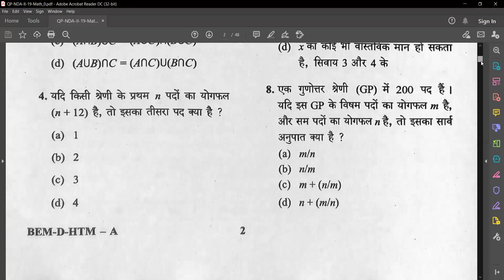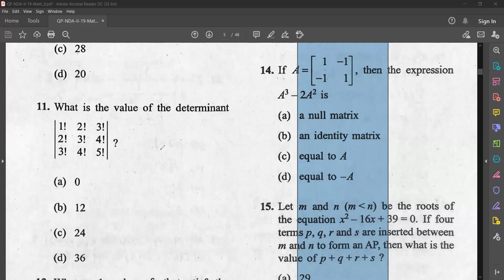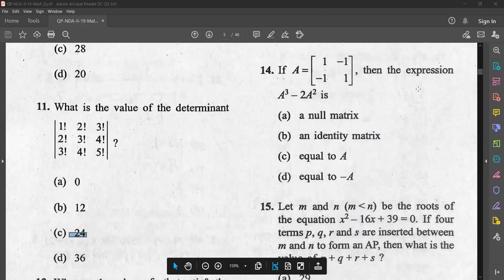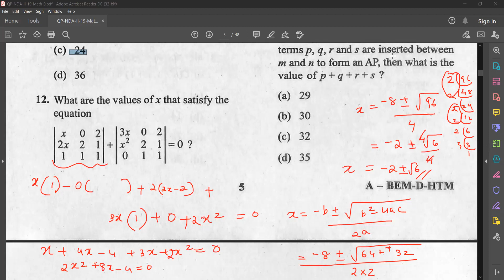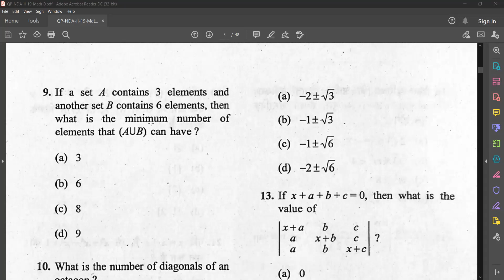NDA-II-2019 Maths Answer Discussion | Part 2 | Online Live Classes | NDA Previous Year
Live class in Zoom
Recorded Class through our Mobile App & Website
Pdf Study Material
Online Test
Anytime doubt clearance
Genius Channel
 . Pls let me know if u need any other details

NDA Mathematics Syllabus :
1. ALGEBRA
Concept of set, operations on sets, Venn diagrams. De Morgan laws, Cartesian product, relation,
equivalence relation. Representation of real numbers on a line. Complex numbers—basic
properties, modulus, argument, cube roots of unity. Binary system of numbers. Conversion of a
number in decimal system to binary system and vice-versa. Arithmetic, Geometric and Harmonic
progressions. Quadratic equations with real coefficients. Solution of linear inequations of two
variables by graphs. Permutation and Combination. Binomial theorem and its applications.
Logarithms and their applications.
2. MATRICES AND DETERMINANTS :
Types of matrices, operations on matrices. Determinant of a matrix, basic properties of
determinants. Adjoint and inverse of a square matrix, Applications-Solution of a system of linear
equations in two or three unknowns by Cramer’s rule and by Matrix Method.
3. TRIGONOMETRY :
Angles and their measures in degrees and in radians. Trigonometrical ratios. Trigonometric
identities Sum and difference formulae. Multiple and Sub-multiple angles. Inverse trigonometric
functions. Applications-Height and distance, properties of triangles.
4. ANALYTICAL GEOMETRY OF TWO AND THREE DIMENSIONS:
Rectangular Cartesian Coordinate system. Distance formula. Equation of a line in various forms.
Angle between two lines. Distance of a point from a line. Equation of a circle in standard and in
general form. Standard forms of parabola, ellipse and hyperbola. Eccentricity and axis of a conic.
Point in a three dimensional space, distance between two points. Direction Cosines and direction
ratios. Equation two points. Direction Cosines and direction ratios. Equation of a plane and a line
in various forms. Angle between two lines and angle between two planes. Equation of a sphere.
5. DIFFERENTIAL CALCULUS :
Concept of a real valued function–domain, range and graph of a function. Composite functions,
one to one, onto and inverse functions. Notion of limit, Standard limits—examples. Continuity of
functions—examples, algebraic operations on continuous functions. Derivative of function at a
point, geometrical and physical interpretation of a derivative—applications. Derivatives of sum,
product and quotient of functions, derivative of a function with respect to another function,
derivative of a composite function. Second order derivatives. Increasing and decreasing functions.
Application of derivatives in problems of maxima and minima.
6. INTEGRAL CALCULUS AND DIFFERENTIAL EQUATIONS : Integration as inverse of differentiation,
integration by substitution and by parts, standard integrals involving algebraic expressions,
trigonometric, exponential and hyperbolic functions. Evaluation of definite integrals—
determination of areas of plane regions bounded by curves—applications. Definition of order and
degree of a differential equation, formation of a differential equation by examples. General and
particular solution of a differential equations, solution of first order and first degree differential
equations of various types—examples. Application in problems of growth and decay.
7. VECTOR ALGEBRA :
Vectors in two and three dimensions, magnitude and direction of a vector. Unit and null vectors,
addition of vectors, scalar multiplication of a vector, scalar product or dot product of two vectors.
Vector product or cross product of two vectors. Applications—work done by a force and moment of
a force and in geometrical problems.
8. STATISTICS AND PROBABILITY :
Statistics : Classification of data, Frequency distribution, cumulative frequency distribution—
examples. Graphical representation—Histogram, Pie Chart, frequency polygon— examples.
Measures of Central tendency—Mean, median and mode. Variance and standard deviation—
determination and comparison. Correlation and regression. Probability : Random
experiment,outcomes and associated sample space, events, mutually exclusive and exhaustive
events, impossible and certain events. Union and Intersection of events. Complementary,
elementary and composite events. Definition of probability—classical and statistical—examples.
Elementary theorems on probability—simple problems. Conditional probability, Bayes’
theorem—simple problems. Random variable as function on a sample space. Binomial distribution,
examples of random experiments giving rise to Binominal distribution.